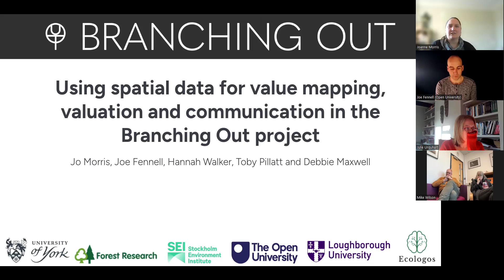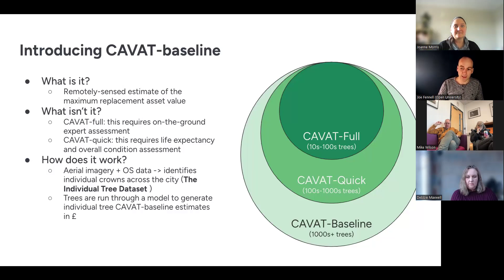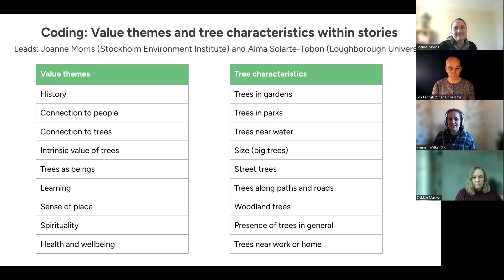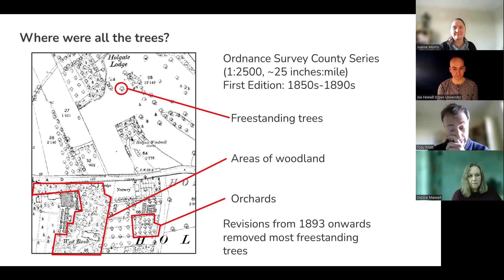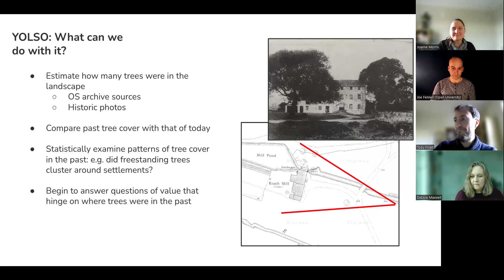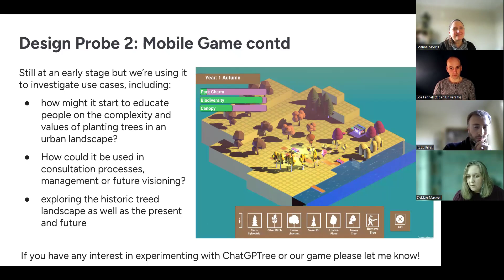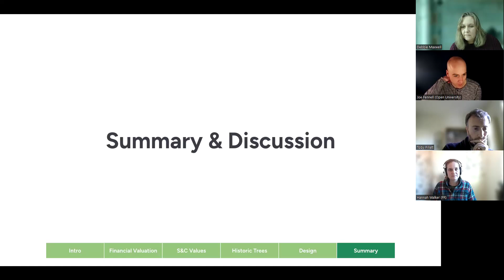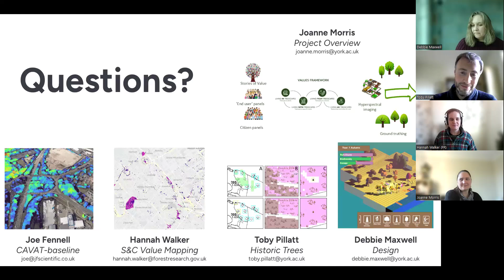Branching Out: valuing and value-mapping urban treescapes.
In this webinar, members of the Treescapes Branching Out project team share their work developing and using spatial data for value mapping, valuation and communication about urban trees.